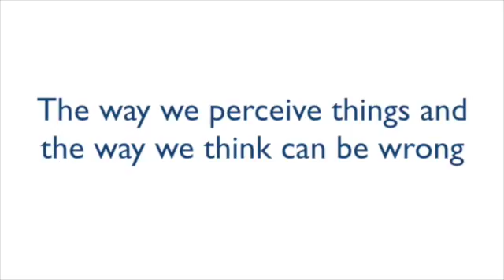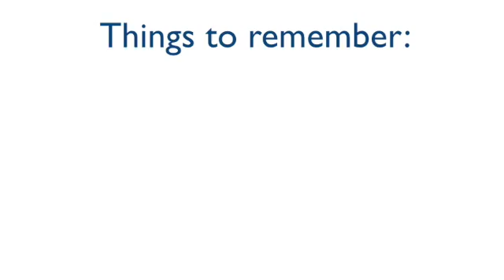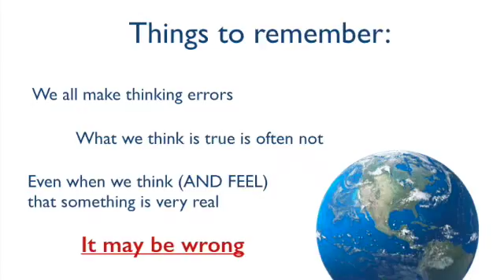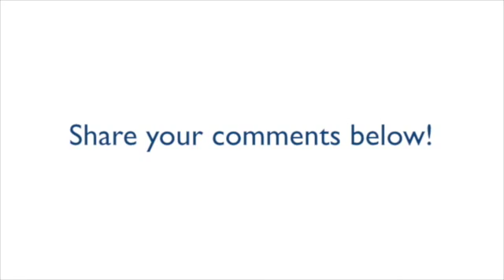Automatic thoughts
This video is about wiseminde vid 1 automatic thoughts